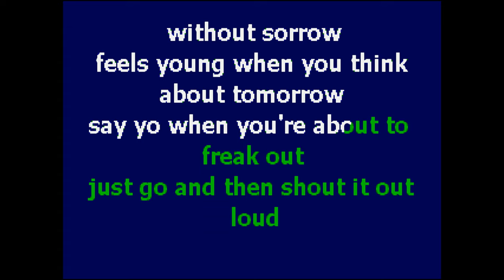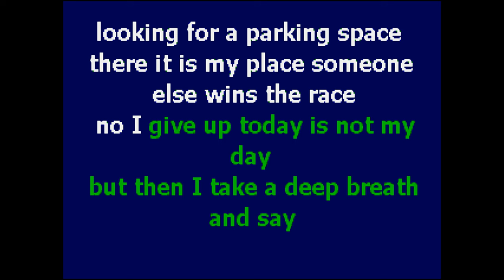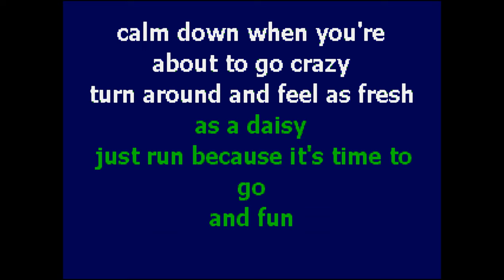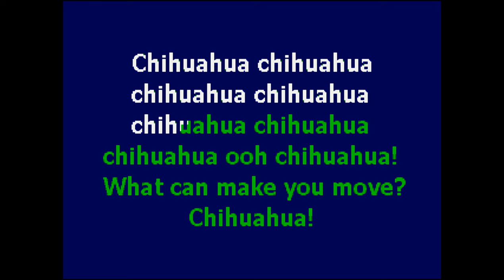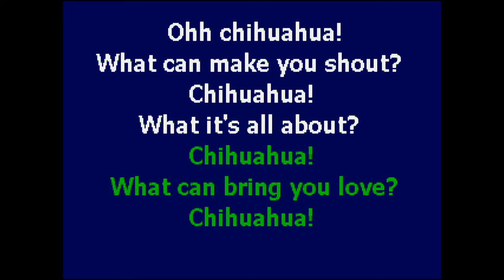| CantaTube | CHIHUAHUA - karaoke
per cantare un successo di Dj Bo Bo.
--- Il canale CantaTube è IDEALE per il  CANTA TU / 2023